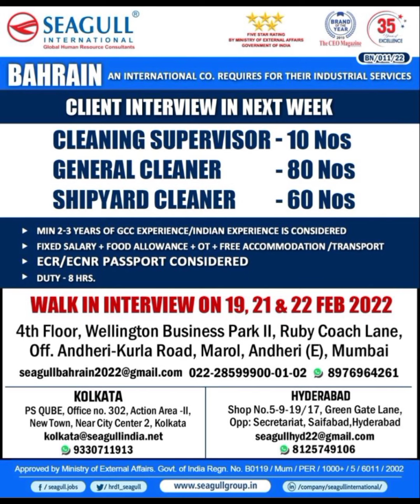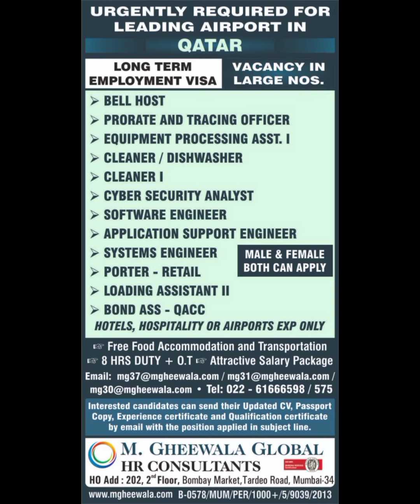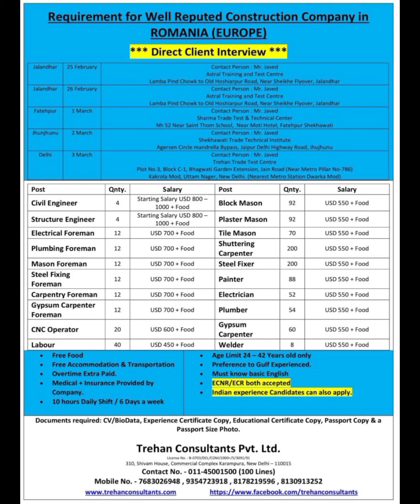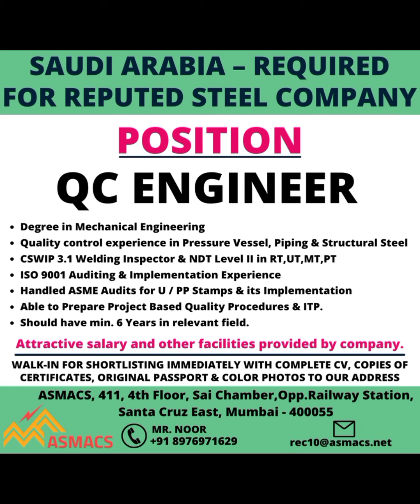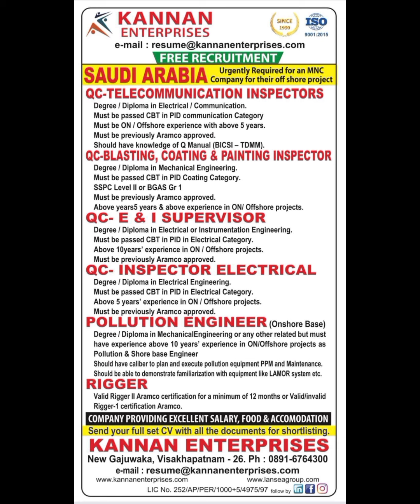20-Feb Dubai Job Vacancy 2022 ,Gulf Jobs Vacancy 2022, Assignment Abroad Times Today, Gulf Jobs 2022